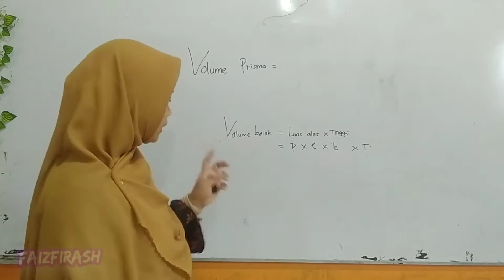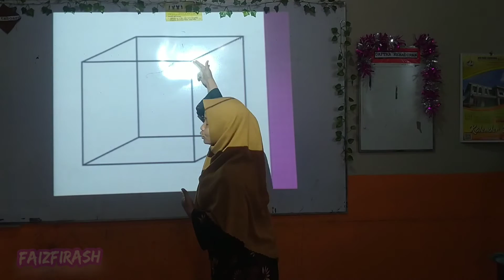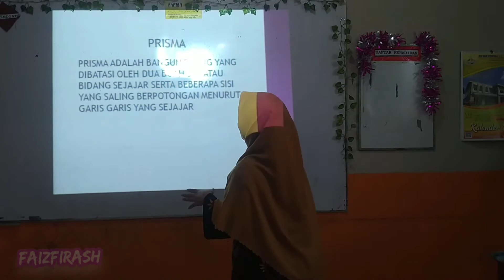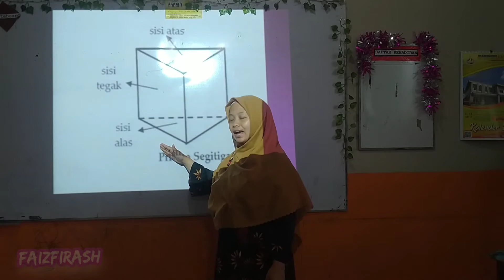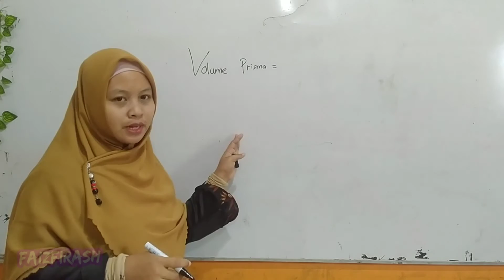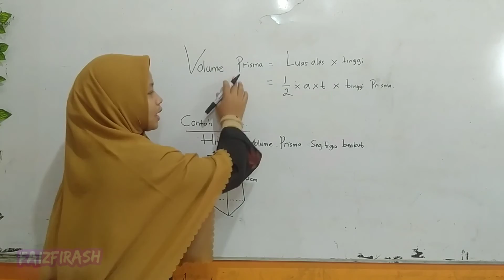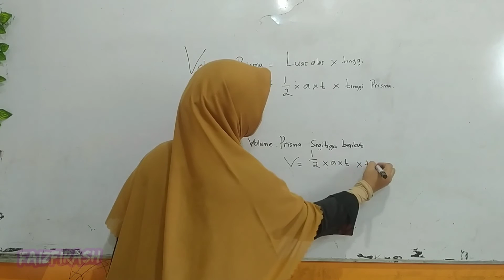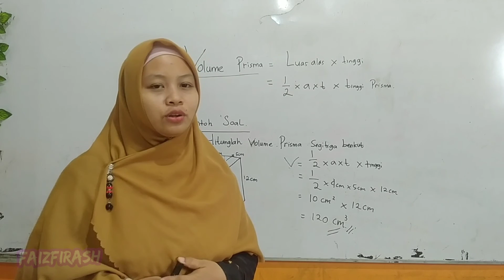geometri ruang prisma kelas 6 SD edukasi bunda faizfirash